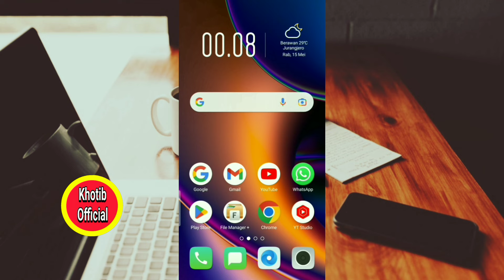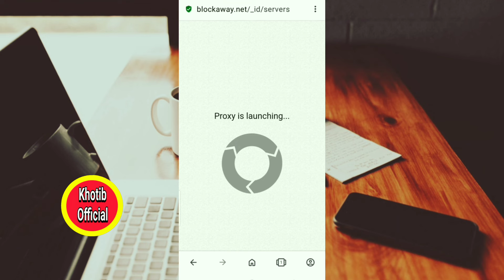Cara Menggunakan Blok Away Di Opera! Buka Situs Yang Diblokir Auto Berhasil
Jika Anda pengguna browser opera yang tidak bisa membuka situs tertentu karena situs web tersebut sudah diblokir.Anda bisa menggunakan proxy gratis block away, dengan cara ini situs apapun bisa dibuka dan semoga bermanfaat.